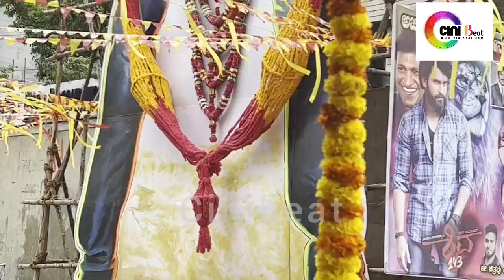Shiva 143 movie... Dhiren Ramkumar's super entry. ‘APPU' cutout in front of theater!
Dhiren Ramkumar's Shiva 143 movie... 'APPU' cutout in front of theater!